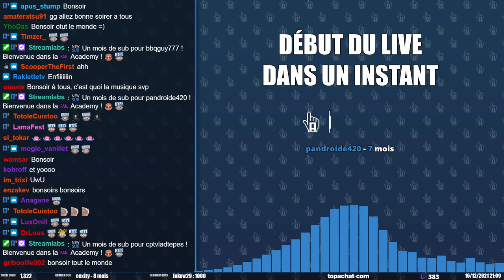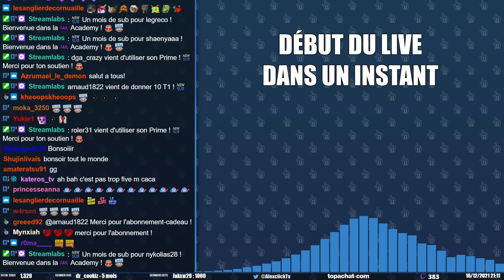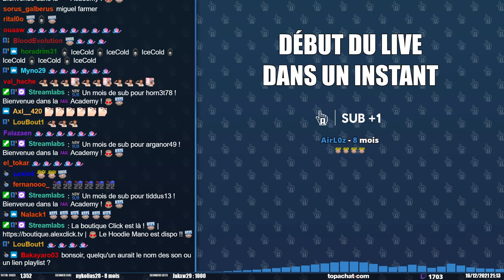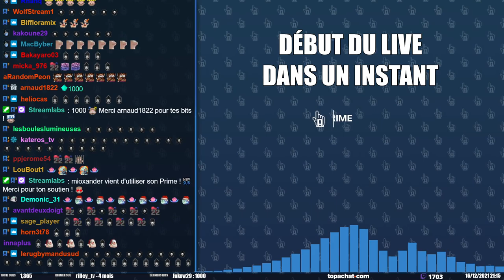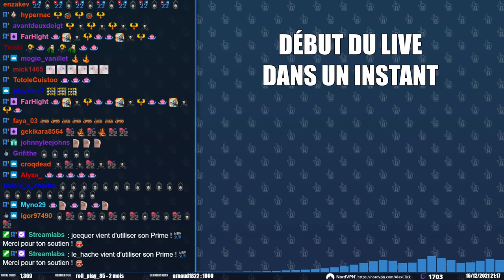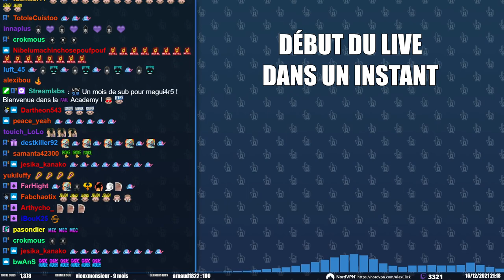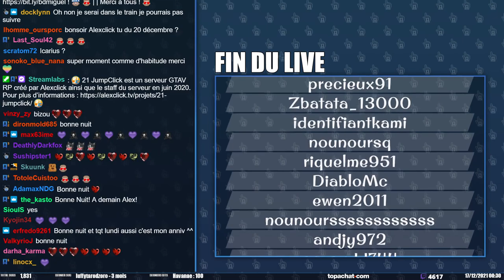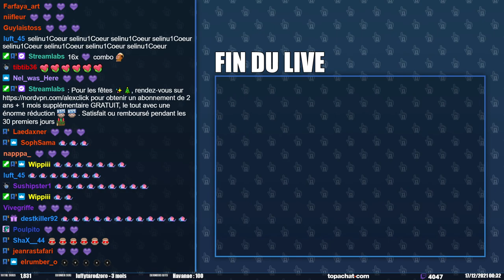Miguel - S4E17 |21 Jump Click